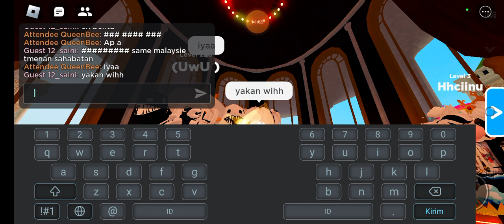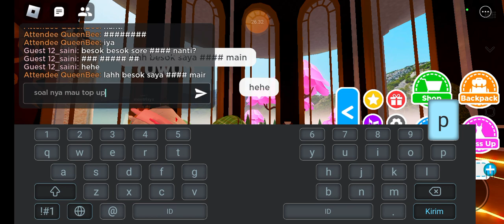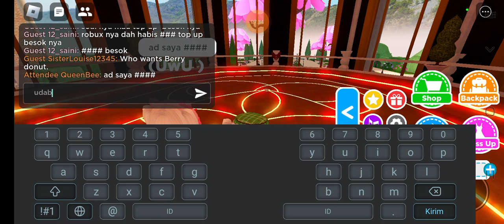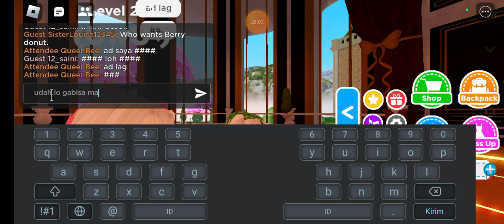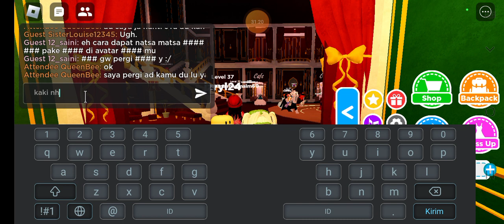Ballroom Dance Full ngedance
ballroom dance